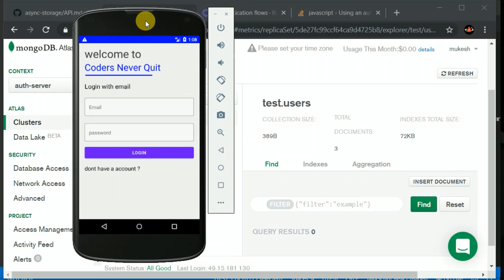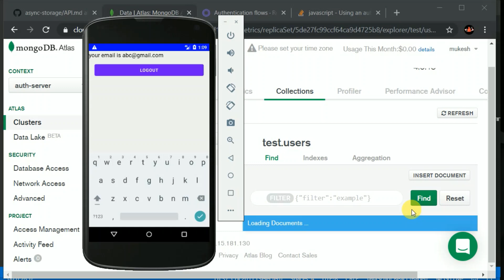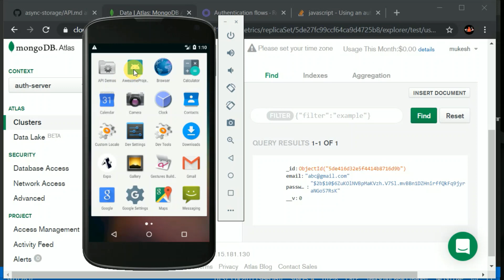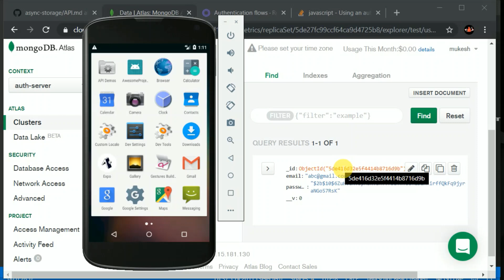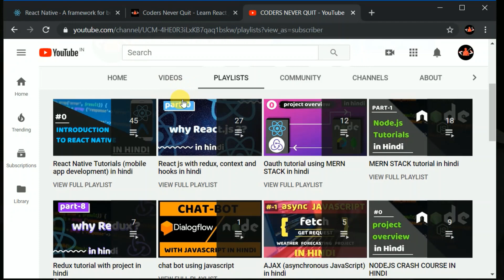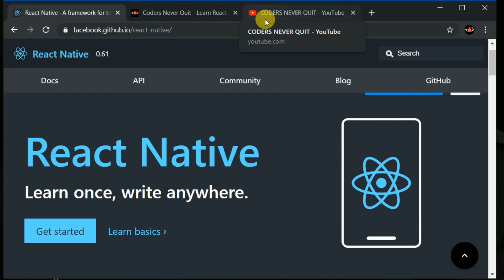#0 - project overview | React native with node js backend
This is first video of this series and in this video we will see what we are going to build in upcoming videos